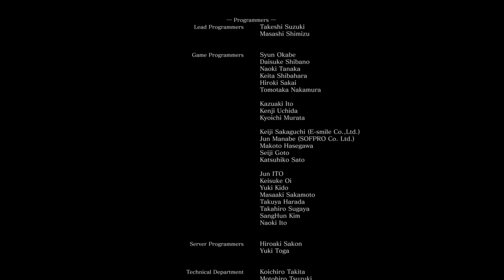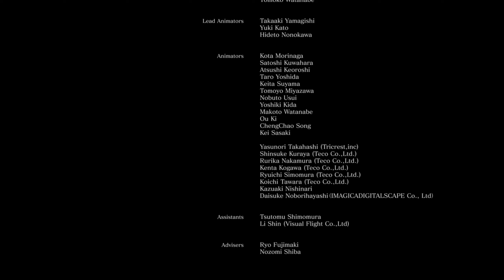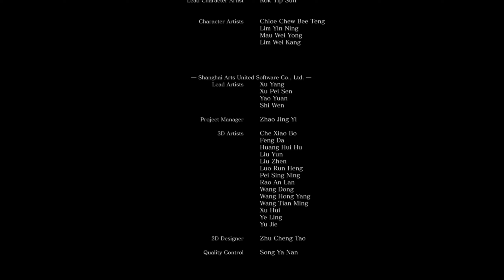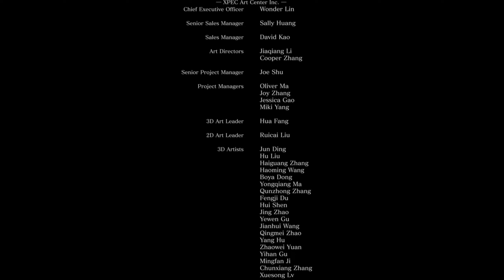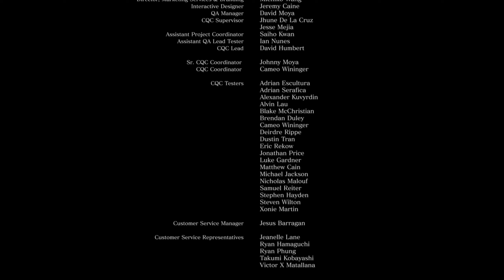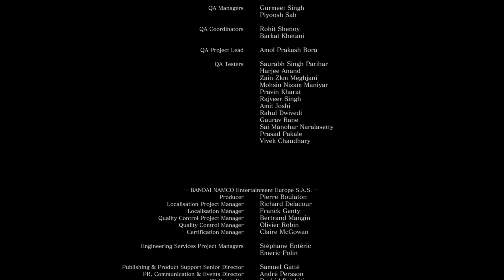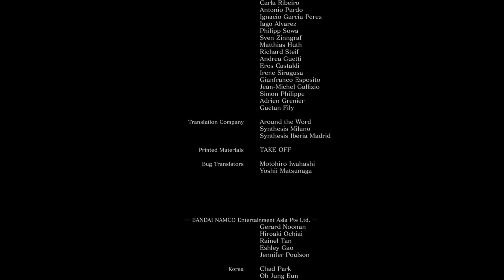Soul of Cinder & The Fate of the Fire // ENDING // DARK SOULS 3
Join me on my blind playthrough of Dark Souls 3, as I finish playing the Dark Souls trilogy for the first time!

Set in the Kingdom of Lothric, the player is tasked to survive an oncoming apocalypse brought about by the ongoing conflict between Light and Dark across the series. To sithis event they must face the Lords of Cinder, previous heroes who linked the fire, as the cycle of Light and Dark reaches a breaking point.

Dark Souls 3 is an action role-playing video game being developed by FromSoftware. The fourth entry in the Souls series, Dark Souls III will be released for PlayStation 4, Xbox One, and Microsoft Windows.

As fires fade and the world falls into ruin, developer FROMSOFTWARE and director Hidetaka Miyazaki continue their critically-acclaimed and genre-defining series with Dark Souls III. Fans and newcomers alike will get lost in the games hallmark rewarding gameplay and immersive graphics. Now only embers remain…

Atmospheric Visual - Dynamic lighting and particle effects immerse players into a dark fantasy world of ruin

Interconnected World - Expertly crafted world encourages players to explore vast and breathtaking landscapes

Sword Action - Diversifies combat action allowing players to craft their own unique play style

Unique Online System - Evolution of trademark online multiplayer functionality that seamlessly integrates online interactions into single player story

Want to watch a playthrough where the reactions are genuine, the decisions are well thought out (no guarantee they are the correct ones!), and the game universe is fully explored? Then you came to the right place! Grab a snack, sit back, and enjoy!

Dark Souls 3  PC Blind Gameplay Playthrough Let's Play Walkthrough